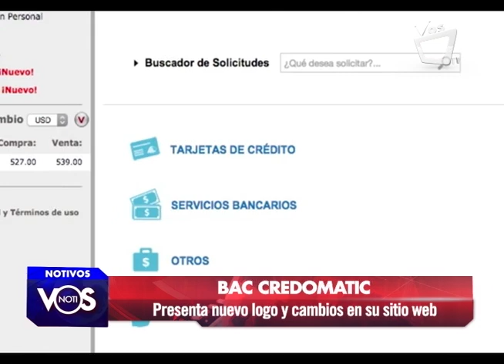BAC Credomatic con nueva imagen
Este jueves, BAC Credomatic realizó el lanzamiento de su nueva imagen y cuenta con un nuevo logo.